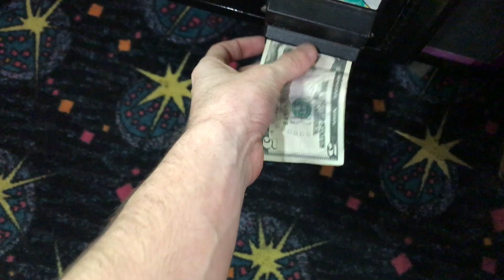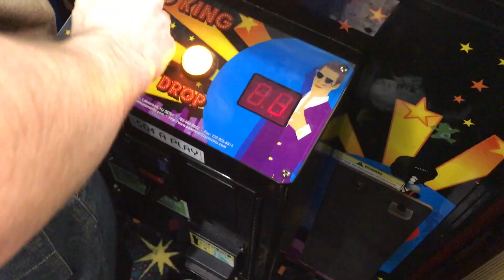I BROKE THE ARCADE CLAW ON MY LAST TRY!!!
Just a little video for you guys hope you like!